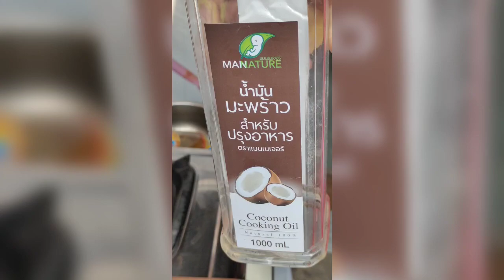ผัดเห็ดป่าสูตรเราสองคนเองค๊าาา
จริงๆแล้วไม่มีสูตรเลย🤣แค่ใส่ไปตามที่ตัวเองถนัดกิน ถ้าคนอื่นชิมเขาก็อาจจะไม่อร่อย🤣🤣ผัดเห็ด